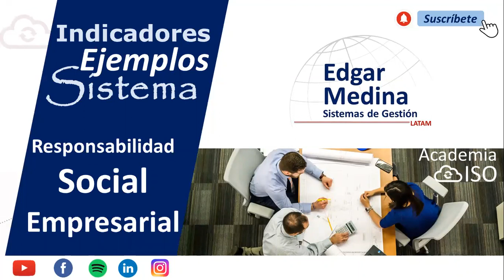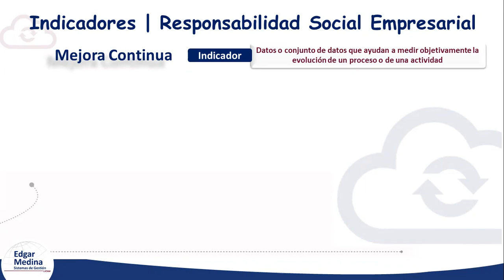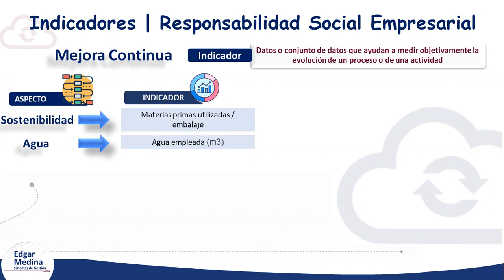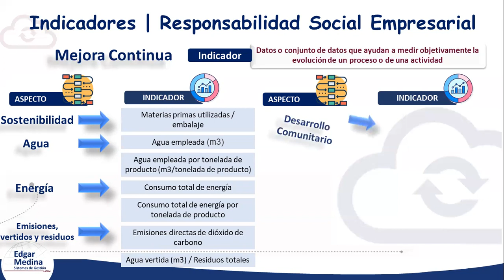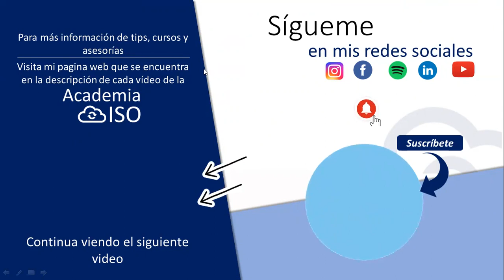📢 2024 INDICADORES KPI para la Responsabilidad social empresarial - key performance indicator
Hola, en este capitulo te doy ejemplos de indicadores KPI en la responsabilidad social empresarial (Corporativa) RSE | RSC

📚 📈💯 Secciones del capitulo ⬇⬇⬇⬇
00:00 Indicadores de responsabilidad social empresarial o que sao indicadores de responsabilidad social
01:09 Responsabilidad social empresarial que es VOCABULARIO
01:45 ¿Qué es la responsabilidad social empresarial en un minuto?
02:37 ¿Qué es un indicador de desempeño en una empresa?
03:27 Ejemplos de Indicadores Clave de Rendimiento
03:25 ¿Cómo hacer un indicador KPI?
03:45 Indicadores de sostenibilidad
03:50 Indicadores de sostenibilidad ambiental
04:25 Indicadores ambientales definición y ejemplos ISO 14001 AGUA
05:00 Indicadores de desempeño energético ENERGÍA
05:18 Indicadores energéticos
05:46 Indicadores de impacto ambiental
06:18 Indicadores de desempeño ambiental
06:54 Indicadores de desarrollo comunitario
programa de desarrollo de proveedores
06:59 Programa de desarrollo de proveedores INDICADORES
08:22 Indicadores de gestión recursos humanos
09:06 Indicadores de capacitación, formación y adiestramiento
09:48 Indicadores de recursos humanos
10:33 Indicadores de seguridad y salud en el trabajo

▶ Recuerda que busco compartir el conocimiento de ⬇⬇⬇⬇:
→ ISO 9001 versión 2015 Sistemas de gestión de calidad
→ ISO 14001 versión 2015 Sistemas de Gestión de Ambiental
→ ISO 45001 versión 2018 Sistemas de Gestión de Seguridad y Salud en el Trabajo
→ ISO 22000 versión 2018 Sistemas de Gestión de Inocuidad Alimentaria